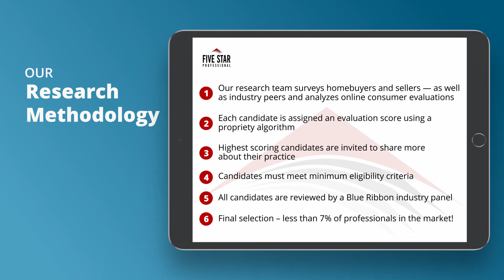2020 Five Star Mortgage Professional James G. Nuesslein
James G. Nuesslein wins the 2020 Five Star Mortgage Professional Award! Five Star Mortgage Professionals represent those who are outstanding in their field. Winning professionals are selected as a result of a rigorous and objective research process. For any market, each year’s field of winners represents no more than 7% of professionals within the market.